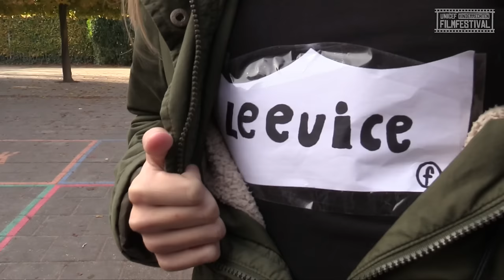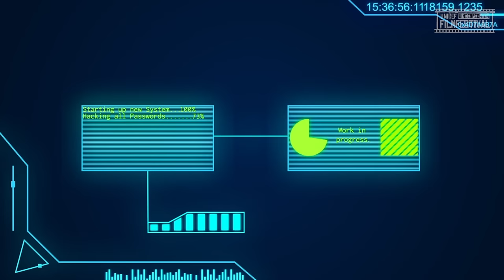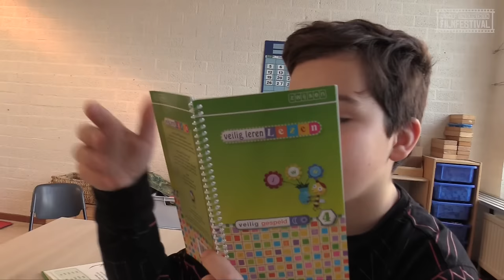🎬 Populair 🎫 - UNICEF Kinderrechten Filmfestival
Een leider van een land zorgt ervoor dat iedereen een pasje moet krijgen waarmee alles gecontroleerd wordt. Maar moet iedereen daar nu wel zo blij mee zijn?

📚 Artikel 2 : Geen discriminatie

Meedoen?